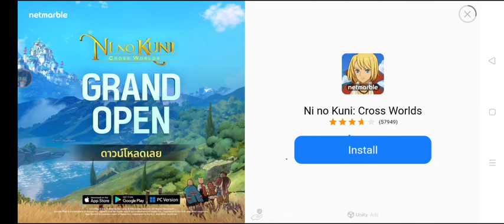NIGHT PLANE TH - Designer City 2 Part 8 พัฒนาเมืองน้อยเกิน